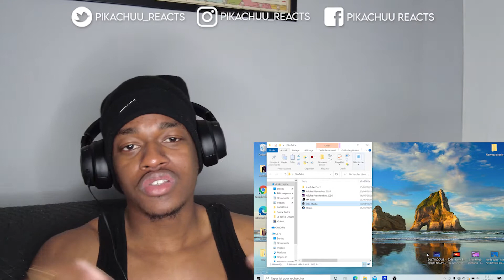22Gz - Never Be The Same (feat. Jackboy) | [Reaction] !!! MUST WATCH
I have way more videos on the way, trust me.